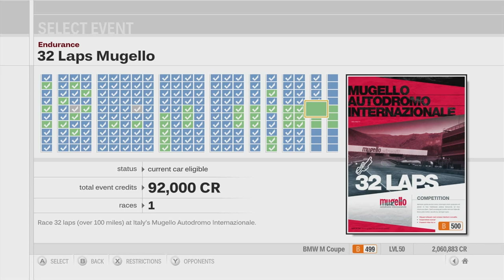Forza Motorsport 3 Playthrough - 32 Laps Mugello - Episode 170